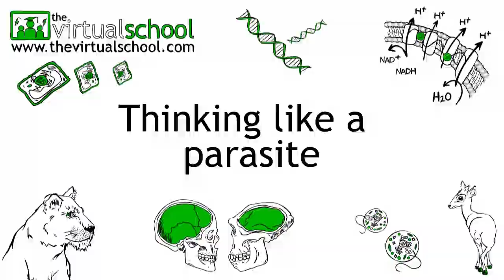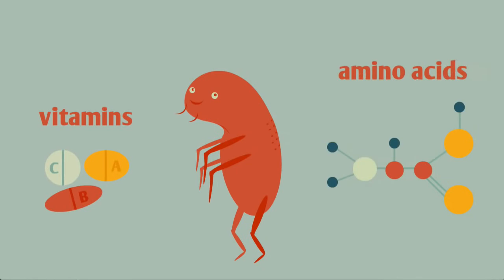Thinking like a parasite | Ecology & Environment | Biology | FuseSchool | Infozilla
Ever thought about how the world looks out of a parasite's perspective? This fun video takes you on that journey!